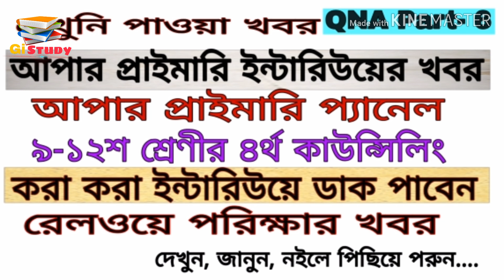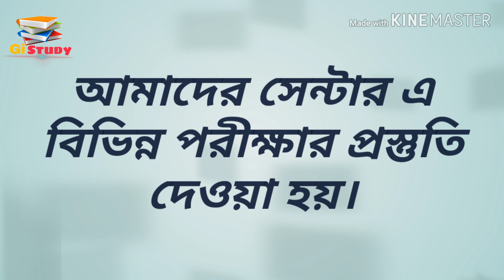Upper Primary interview date, Counseling, Panel, ৯-১২ 4th Counseling, Railway Update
You also, Download our Current Affairs App to Stay updated with Daily News & Current Affairs. Read Important & Relevant News for your Exam Preparation and save up to 3 Hrs Daily.

Regards
Gi Study Team